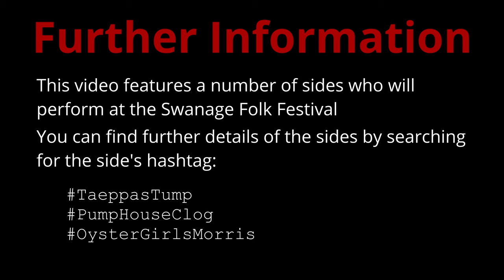Three Northwest Clog sides who will dance at Swanage Folk Festival 2024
o Taeppa's Tump North West Morris (TaeppasTump )
o Pump House Clog (PumpHouseClogMorris)
o The Oyster Girls (OysterGirlsMorris)

*About Swanage Folk Festival*

Swanage Folk Festival is the UK’s biggest festival of dance. As well as Morris Dancers, you’ll see traditional folk dances from Bulgaria, Slovak Czeck, Middle East and Ireland.

The dancers are the most colourful part of the festival. Stop and watch, as they perform throughout Saturday and Sunday

*About the Sides*

Taeppa's Tump North West Morris, Pump House Clog and The Oyster Girls are featured in this video performing

*Taeppa's Tump* is a women's North West morris side based in Maidenhead, Berkshire. The dancers wear burgundy and green skirts and aprons and decorated straw hats. The band (which includes men and women) wear burgundy shirts, white trousers and top hats.

*Pump House Clog Morris* are a friendly and welcoming mixed North West Morris Side from Watford.

*The Oyster Girls* is a ladies’ Morris dance side from the Isle of Wight. The side has been dancing since 1981. We mainly dance in the north-west tradition of Morris dancing, and wear clogs. Many of our dances originate from the north-west of England

*About the Morris Federation*

The sides are all members of the Morris Federation (MorrisFed), which represents over 500 sides. The Morris Federation's Teamfinder service can be used to find morris sides from around the UK -so it can be a useful tool if you're a potential dancers or musician - or simply want to book a side for your event.

*Timestamps:*
0:00 Taeppa's Tump
0:13 Swanage Folk Festival
0:23 Pump House Clog
0:33 The Oyster Girls
0:52 Further information
1:02 Morris Federation Teamfinder